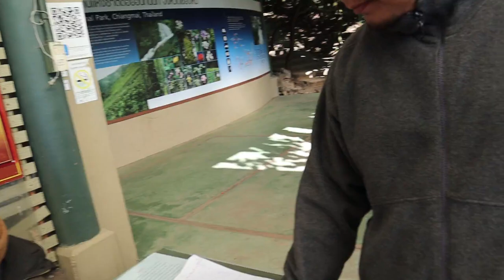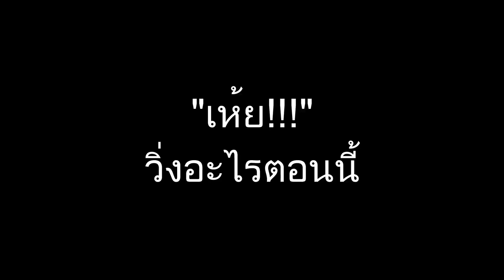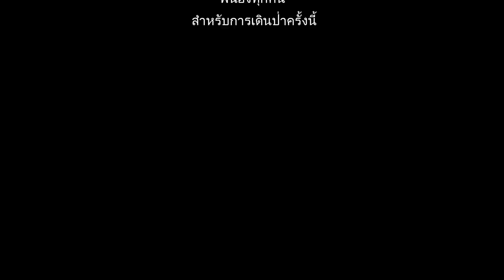VLOG #1 เดิน กิ่วแม่ปาน เชียงใหม่ CANON M50 + RODE VideoMic GO + JOBY GorillaPod 3K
วันนี้ไปเดินกิ่วแม่ปานที่เชียงใหม่ อากาศดีมากๆ

CANON M50 + RODE VideoMic GO + JOBY GorillaPod 3K